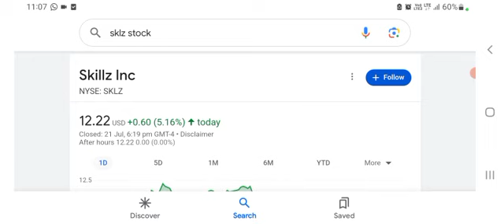🧨 SKLZ Stock (Skillz Stock analysis) SKLZ STOCK PREDICTIONS SKLZ STOCK Analysis mesothelioma firm